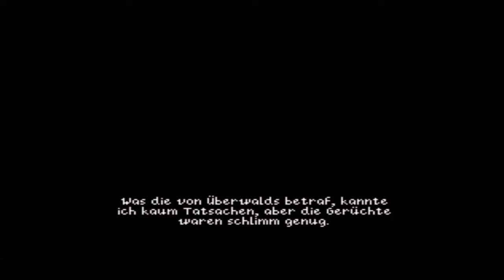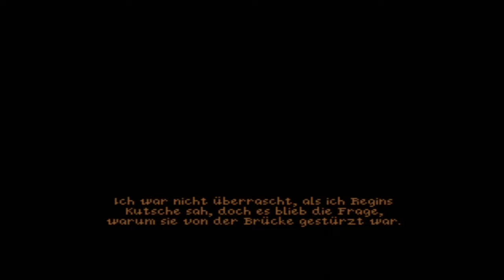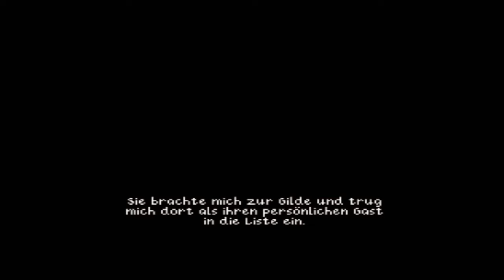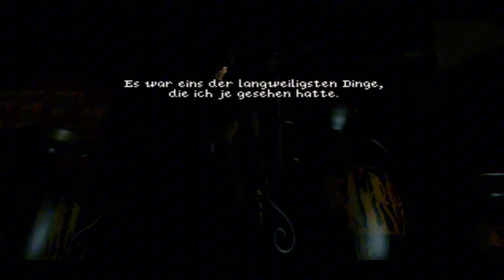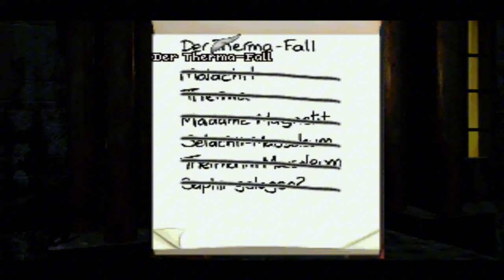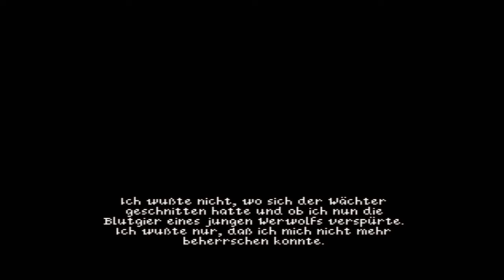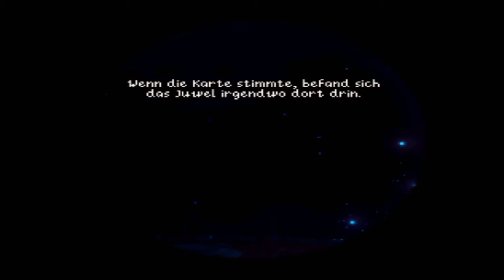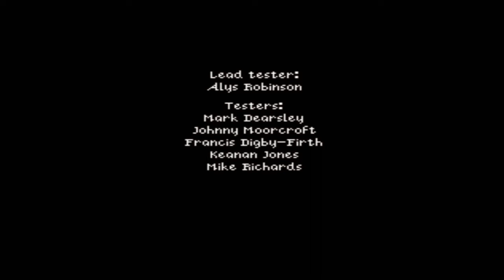Discworld Noir | PS1 Walkthrough | deutsch | ohne Kommentar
Mit Discworld Noir ging es 1999 in die dritte (und letzte) Runde der Discworld Adventure Reihe. Dieses Mal erwartet uns aber kein lustiger Ausflug durch Ankh-Morpork, sondern es erwartet uns eine veritable und sehr düstere Detektivgeschichte.

Luton ist alles, nur kein Held. Als ein wegen Korruptionsverdacht entlassenes, ehemaliges Mitglied der Stadtwache, schlägt er sich mit kleinen Auftragsarbeiten durchs Leben. Er ist ein Trinker und Zyniker, seine große Liebe hat ihn verlassen und sein bester Freund ist der vampirische Klavierspieler seiner Stammkneipe, sprich, Luton ist ein klassischer Verlierertyp. Der Trenchcoat und ein verknitterter Schlapphut sind sein Markenzeichen, so wie einst bei Humphrey Bogart. Während er einen Mordfall untersucht, stößt er auf eine viel größere Verschwörung und gerät selbst in übernatürliche Ereignisse.
Du magst den Kanal und willst unterstützen?